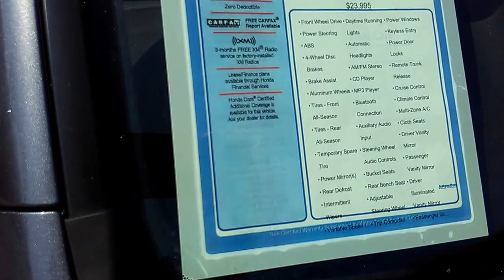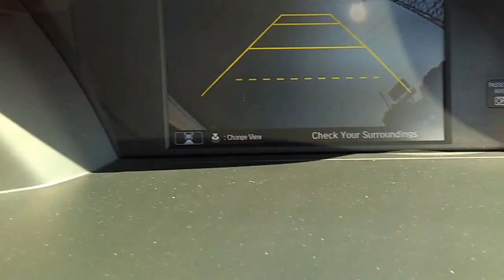Used Cars '16 Honda Accord LX at Rusty Wallis in Dallas, Tx en Espanol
2016 Honda Accord Sedan LX    Era $23,995. Ahora $19,125.
4 Cyl - 2.4 L  Automatic  FWD  Gray/Black
Exterior
Body-Colored Power Side Mirrors w/Convex Spotter and Manual Folding
Chrome Grille
Clearcoat Paint
Fully Automatic Projector Beam Halogen Daytime Running Headlamps w/Delay-Off
LED Brakelights
Light Tinted Glass
Speed Sensitive Variable Intermittent Wipers
Steel Spare Wheel
Tires: P205/65R16 95H AS
Trunk Rear Cargo Access
Wheels: 16" Alloy
Interior
1 LCD Monitor In The Front
2 12V DC Power Outlets
2 Seatback Storage Pockets
4-Way Passenger Seat -inc: Manual Recline and Fore/Aft Movement
Air Filtration
Analog Display
Audio Theft Deterrent
Cloth seat trim
Engine Immobilizer
Fade-To-Off Interior Lighting
FOB Controls -inc: Trunk/Hatch/Tailgate
Front Bucket Seats -inc: driver's seat manual height adjustment
Front Cupholder
Full Folding Bench Front Facing Fold Forward Seatback Rear Seat
Gauges -inc: Speedometer, Odometer, Engine Coolant Temp, Tachometer, Trip Odometer and Trip Computer
Glove Box
Instrument Panel Bin, Driver / Passenger And Rear Door Bins
Interior Trim -inc: Piano Black Instrument Panel Insert, Piano Black Door Panel Insert, Metal-Look/Piano Black Console Insert, Chrome And Metal-Look Interior Accents
Leather/Metal-Look Gear Shift Knob
Perimeter Alarm
Power 1st Row Windows w/Driver 1-Touch Up/Down
Radio w/Seek-Scan, Clock, Aux Audio Input Jack and Steering Wheel Controls
Radio: 160-Watt AM/FM/CD Audio System -inc: 4 speakers, MP3/auxiliary jack, i-MID w/high-resolution WVGA (800x480) screen, Bluetooth HandsFreeLink and Bluetooth streaming audio, Pandora compatibility, SMS text message function, MP3/Windows Media Audio (WMA) playback compatibility, Radio Data System (RDS), Speed-Sensitive Volume Control (SVC) and USB audio interface w/1.0-amp charging port in front
Rear Cupholder
Remote Keyless Entry w/Integrated Key Transmitter, 2 Door Curb/Courtesy, Illuminated Entry, Illuminated Ignition Switch and Panic Button
Remote Releases -Inc: Mechanical Cargo Access and Mechanical Fuel
Systems Monitor
Trip Computer
Valet Function
Window Grid Antenna
Mechanical
17.2 Gal. Fuel Tank
4200# Gvwr
4-Wheel Disc Brakes w/4-Wheel ABS, Front Vented Discs, Brake Assist and Hill Hold Control
Engine: 2.4L 16-Valve DOHC i-VTEC I-4
Front And Rear Anti-Roll Bars
Front-wheel drive
Single Stainless Steel Exhaust w/Chrome Tailpipe Finisher
Strut Front Suspension w/Coil Springs
Transmission: Continuously Variable w/Sport Mode
Safety
Back-up camera
coches usados, carros usados, camiones usados,venta de coches usadas,la venta de coches usados,trocas usadas en dallas,tx,camionetas usadas dallas-venta camionetas usadas dallas tx,venta de coches de segunda mano,financiar coches, honda usada, accord usada,